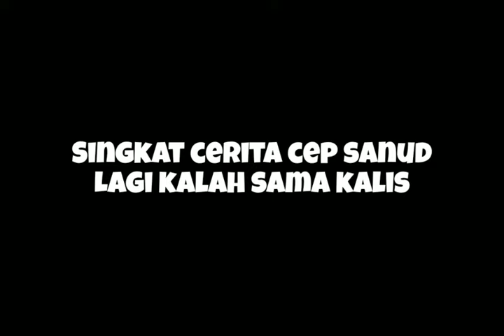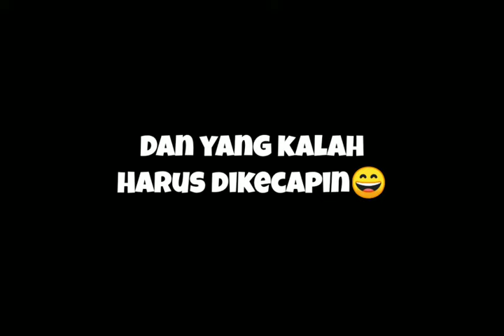TEH MEMEY LIAT CEP SANUD HABIS DIKECAPIN SAMA KHALIS